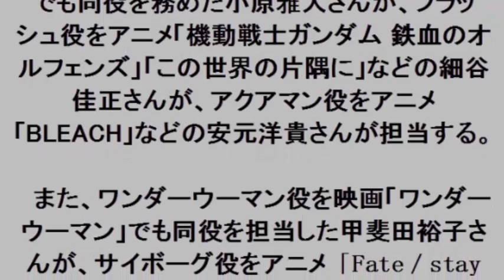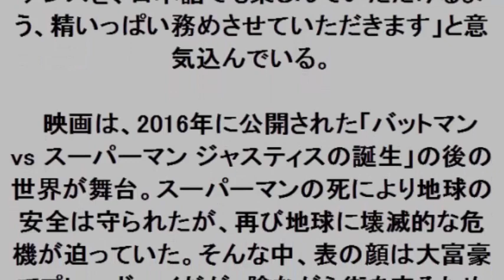ジャスティス・リーグ：吹き替え版声優に小原雅人、細谷佳正、諏訪部順一ら 本ポスターも公開